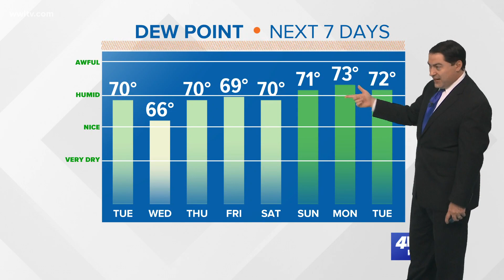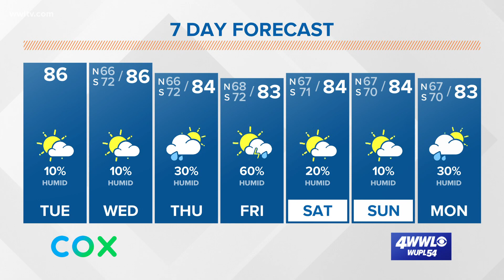More unseasonably warm and humid weather today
Meteorologist Dave Nussbaum says warm and humid weather sticks around all week. A tropical wave brings us rain on Thursday and Friday. Then we dry out this weekend.